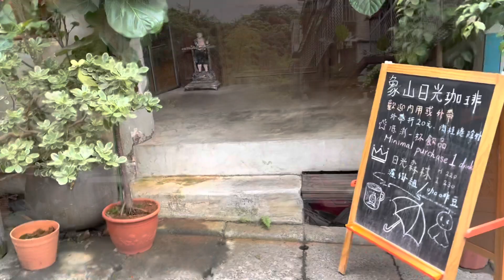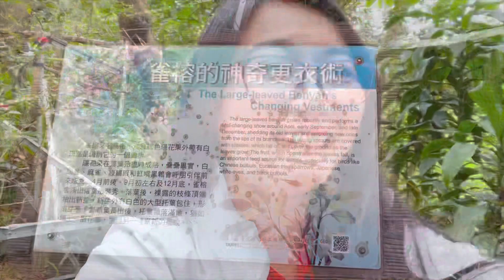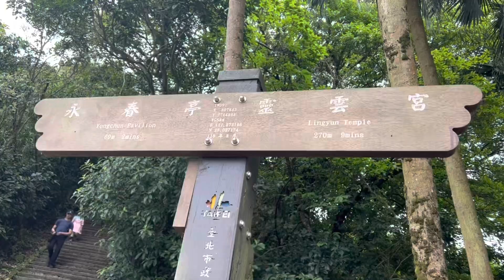Elephant mountain in Taipei / Núi Voi ở Thành phố đài Bắc , Đài Loan 🇹🇼 ￼